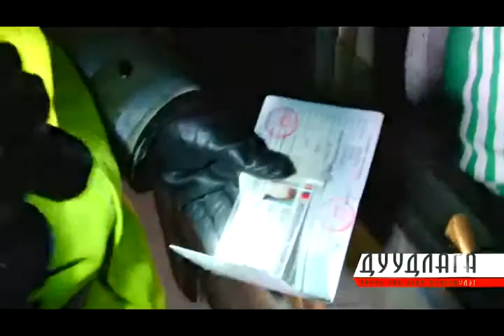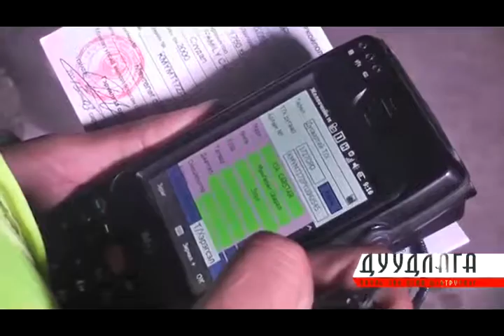"Дуудлага" хууль зүйн нэвтрүүлэг 11.21